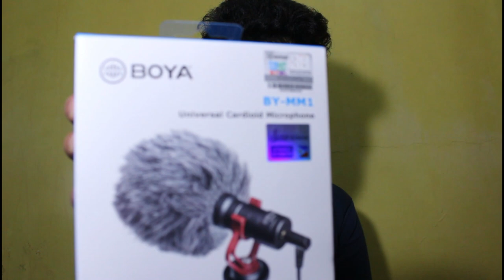VLOG#24: BOYA BY-MM1 VLOGGING MICROPHONE REVIEW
Hey Guys! Just giving my honest opinion about the Boya BY-MM1 vlogging microphone. What's your thought guys?